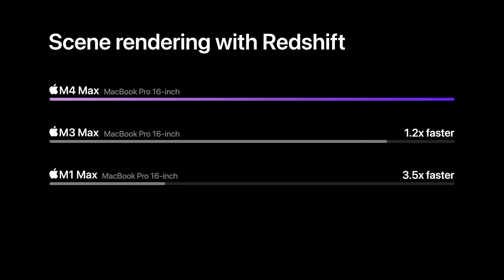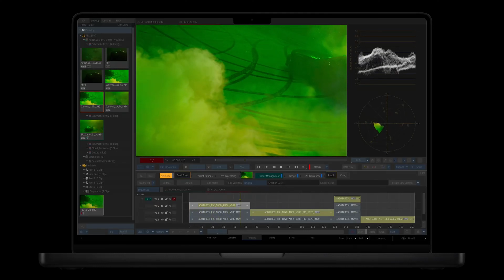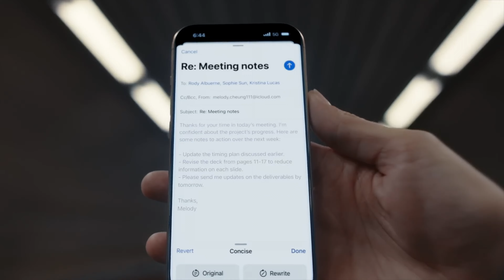The M4 Macbook Pro Is IMPRESSIVE - Time To Upgrade?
In this video I go over some of the new features of the M4 Macbook Pro and talk about if it is time to upgrade from my M1 Max.